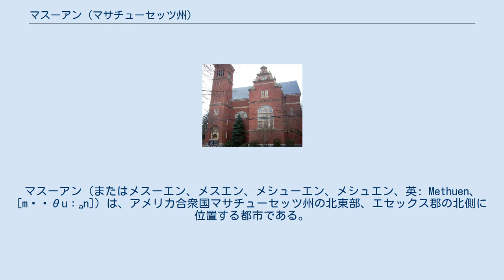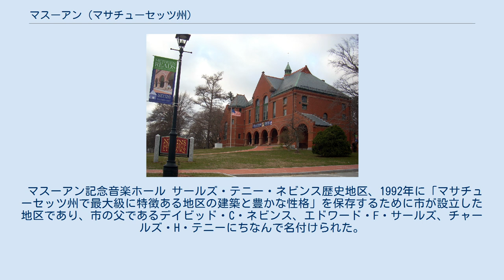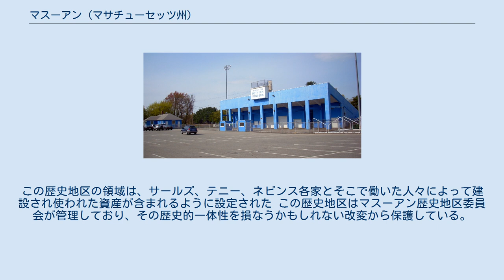マスーアン (マサチューセッツ州)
エセックス郡_(マサチューセッツ州)
マスーアン（またはメスーエン、メスエン、メシューエン、メシュエン、英: Methuen、[məˈθuːən]）は、アメリカ合衆国マサチューセッツ州の北東部、エセックス郡の北側に位置する都市である。
ニューハンプシャー州境に接している。
2010年の国勢調査では人口47,255 人だった。
 マスーアンは1642年に最初の入植があり、1726年には公式に法人化された。
当初はヘイブリルの一部だった。
1724年、町の東部にいたスティーブン・バーカー達が植民地議会に、ホークスメドウ・ブルック上流に新しい町を形成する許可を得るべく請願を行った。
町の他の者達からは反対されたが、翌1725年12月8日に請願が認められ、議会はマスーアンという名での法人化を承認した。
この名称は国王枢密院の議員であり、植民地総督代行ウィリアム・ダマーの友人だったポール・マスーアン卿にちなむものだった。
最初のタウンミーティングは1726年3月9日に開催された。
 1800年代に工業が成長し、マスーアンは発展した。
1820年代にスピケット川滝の所にマスーアン綿糸工場が建設され、スピケット川沿いの小さな工場で帽子や靴の製造が増加したことで、オズグッド、ブロードウェイ、ハンプシャー、プレザント各通りの周辺地域に、マスーアン経済、住宅、文化の活動が集中化することになった。
ネビンス、テニーズ、サールズという裕福で著名な3家族が、マスーアンの歴史と発展の中で重要な役割を果たした。
これらの家族は、ネビンス記念図書館、サールズ・ビル、テニー・ゲイトハウス、ネビンス邸、スピケット滝、プレザント通りとチャールズ通りの間の南北戦争記念碑など、マスーアンの多くの目印になっているものの建設を推進した。
 マスーアン市は 北緯42度43分48秒 西経71度10分46秒 / 北緯42.73000度 西経71.17944度 / 42.73000; -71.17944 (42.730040, −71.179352)に位置している。
 町はメリマック川の北岸にあり、スピケット川に二分されている。
他にも多くの小川や水流がある。
幾つかの池も点在しており、市有林、鳥類保護区、小さな州立公園（テニー州立公園）もある。
市域南端に近いメリマック川にあるパイン島も市に属している。
 マスーアンはエセックス郡の北西縁に位置し、ミドルセックス郡のすぐ東、ニューハンプシャー州ロッキンガム郡のすぐ南にある。
北東にはヘイブリル市との不規則な形をした市境がある。
東はノースアンドーバー町、南はローレンス市とアンドーバー町、西はミドルセックス郡のドラカット町に接している。
北西はニューハンプシャー州ヒルズボロ郡ペラム町、北はニューハンプシャー州ロッキンガム郡セイラム町となっている。
州都ボストン市からは北北西に30マイル (48 km)、ニューハンプシャー州マンチェスター市から南南東に25マイル (40 km) に位置している。
 マサチューセッツ州内を走る州間高速道路93号線では北端にあり、市内には出口が3か所ある。
州間高速道路495号線が市内東部を横切り、ローレンス市とヘイブリル市を繋いでいる。
マサチューセッツ州道213号線は「環状接続路」でもあり、2本の州間高速道路を繋ぎ、市内に全てが入り、出口は5か所にある。
その他、州道28号線、同110号線、同113号線も市内を通っており、110号線と113号線は、州間高速道路93号線回廊の中でも最大級に混雑する交差点である出口46では、ロータリー交差点で交差している。
このインターチェンジを改良する工事が2013年7月に始まった。
半クローバー型インターチェンジとなるこの工事は2017年中の完成が見込まれている。
州間高速道路93号線は市内で唯一メリマック川を渡す橋を通っている。
ローレンス市には幾つか橋があり、ヘイブリル市にも幾つかあるが、州間高速道路93号線の上流7マイル (11 km)、ローウェル市の東端まで橋は1本も無い。
 マスーアン市内にはメリマック・バレー地域交通局のバス便が運行されている。
市内で大量輸送機関はこれだけである。
最寄りの鉄道駅はサウスローレンスにあ...